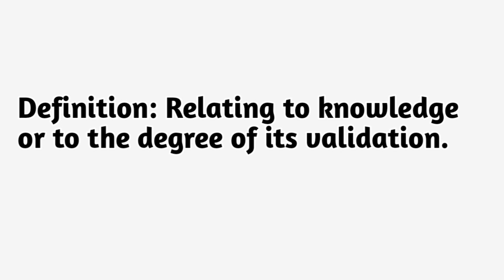Origin of Word Epistemic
In this insightful video, we explore the term "Epistemic." Discover its fascinating etymology, tracing its origins from the Greek word "epistēmē" (meaning knowledge) to its modern usage in English. Understand the detailed definition and meanings of "Epistemic," including its applications in philosophy, epistemology, and everyday language. Learn about the basic concepts and rules associated with epistemic terms, providing a thorough understanding of this essential concept. This video is perfect for language enthusiasts, philosophy students, and anyone interested in the study of knowledge and belief.